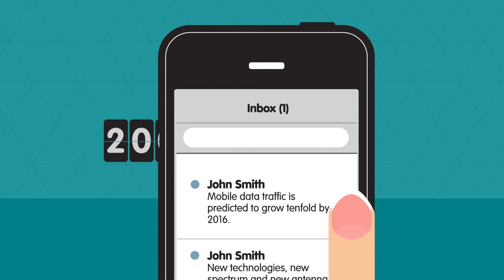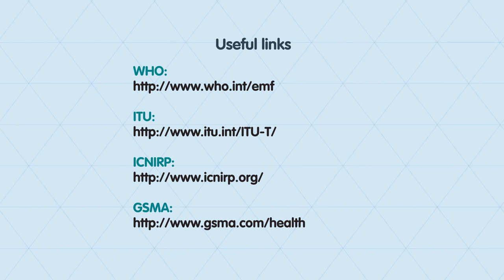GSMA Basestation Technology Evolution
This is a series of seven short videos that gives an overview of how mobile devices and networks operate, the health and safety standards and exposure limits that the technology must comply with and the testing of mobile phone handsets.